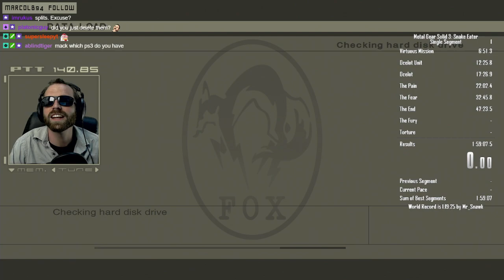Metal Gear Solid 3 Speedrun - 1:34:54 (PS3, VE, NG+)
Second attempt ever, and only the 5th time I've completed the game period. Including casual playthroughs. Time to optimize this category.